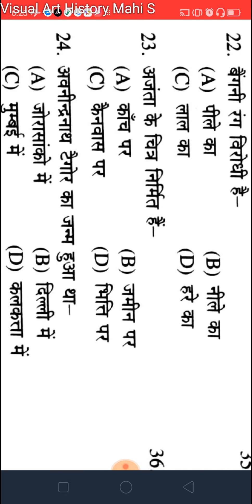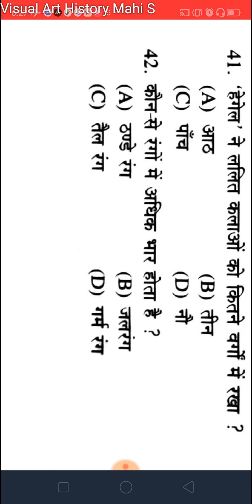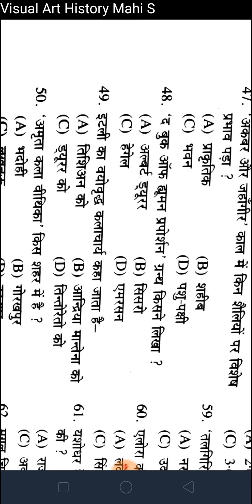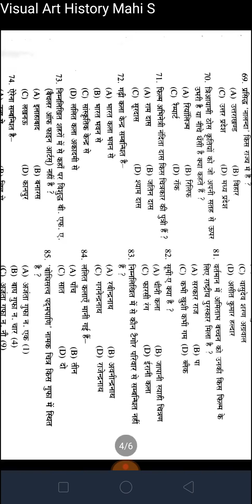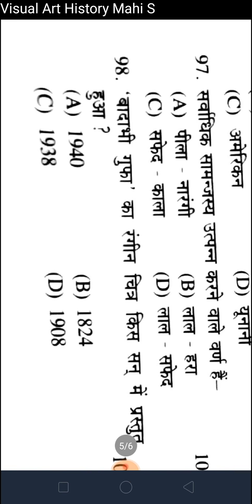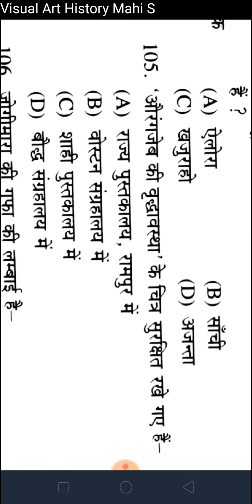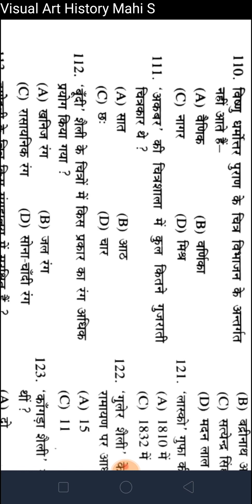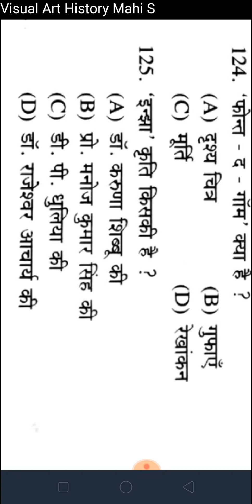TGT PGT solve questions paper of 2011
Recruitment of up TGT and up PGT exam held in 2011 may.
Friends this solved question paper for those who are preparing for TGT kala.
दोस्तों ये पेपर २०११ के मै में हुआ था। अपलोगो को आगामी परीक्षाओं के लिए सहायक हाेगी।

books and authors name video
पुस्तक और उनके रचनाकार वीडियो लिंक👇👇
क्लिक on the blue लिंक